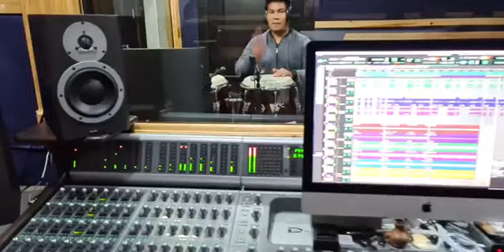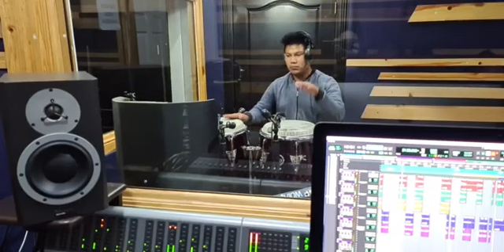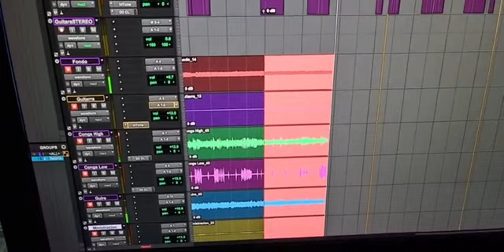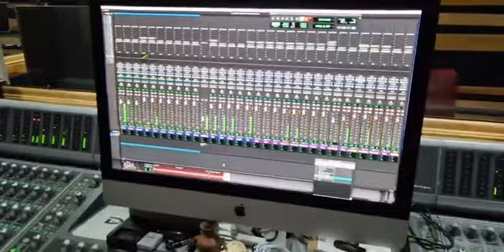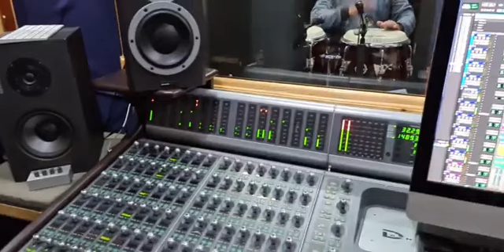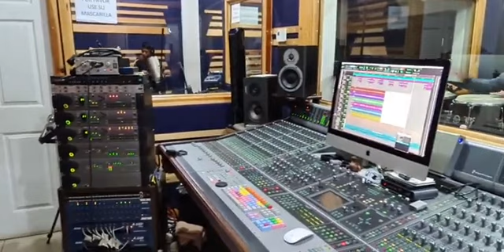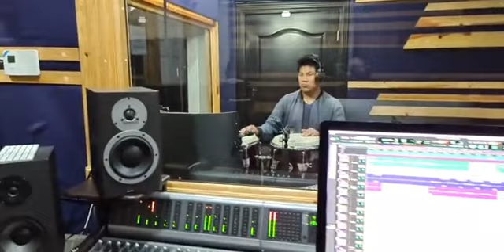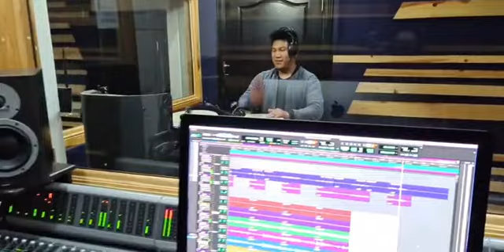PAULINA DELEON CHIVALAN USTUDIO DE GRABACION VOL.1